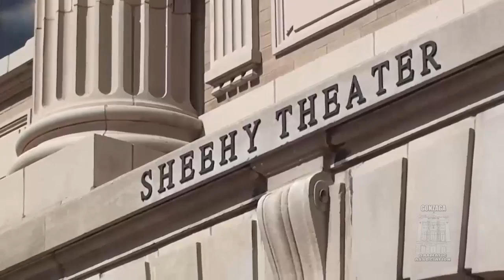Gonzaga Dramatic Association - "42nd Street" PROMO (Spring 2013)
April 12, 13, 18 & 19 at 7:30pm ~ April 14 at 2:30pm

Adults - $15 / Students and Seniors - $10 / *Thursday April 18 - $5 Student Ticket Night